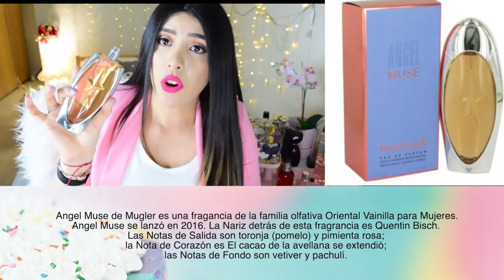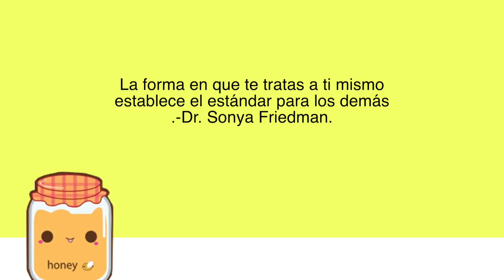MI TOP 5 de PERFUMES DULCES GOURMAND ♡ 2018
Holaaaaaaaa mis chicos y mis hermosas fabulositas! Hoy les traigo un video de perfumes muy especial. El video de mis 5 perfumes favoritos dulces gourmand (los perfumes mostrados a continuacion no son aptos para diabeticos lol). Estos perfumes tienen ingredientes como chocolate blanco, pastelitos, algodon de azucar y mas. Espero que este videito les guste.

xoxo

VaneVane

PERFUMES MENCIONADOS
El orden de los perfumes es al azar. Todos me gustaaaaaan y son mis favoritos.

1) Angel Muse by Mugler

2) Fantasy Britney Spears

3)GIVENCHY
Live Irrésistible Eau de Parfum Délicieuse

4) Viva la Juicy Sucre by Juicy Couture

5) Bonbon Victor &Rolf

6) Pink Sugar by Aquolina